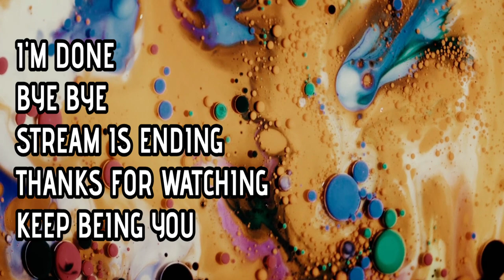Forza 5 in 2023 Boy I'm a NOOB